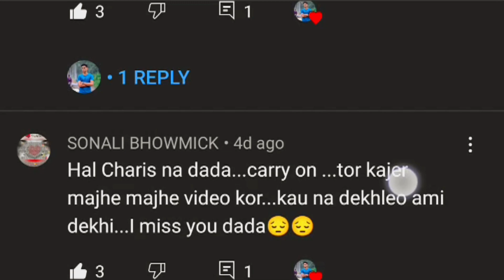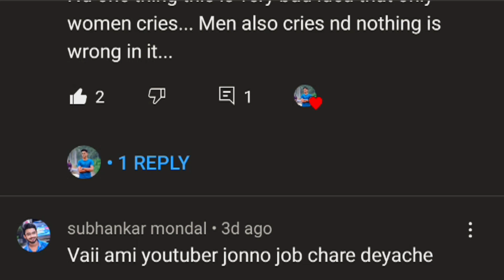আবার Vlog এ ফিরবো?🤫। Big Update In My Channel😍।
Hey guys welcome back to my channel. so guys on this video I will tell you my opinion about my channel.why I should be think quit youtube and then i will change my thinking about quit youtube.when i totally disappointed about my opinion (about quit my youtube channel) then my subscribers, my family,my friends tell me that don't do this & i think same.so this video my first vlog video after my quit youtube video.so guys Plz support me for reached to 1k family in my channel.

 Guys, I am Rajib Bhowmick
You are watching
let's start the blog and Cinematic Shoot with mobile.

Become a Bengali and support Bengali community and watch the Bengali language Video .

Thanks for staying with the channel.